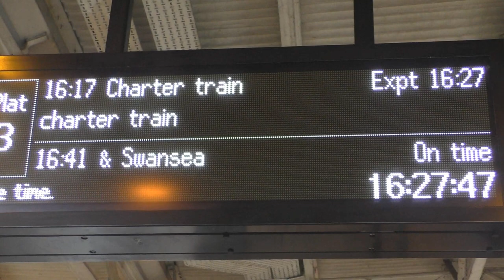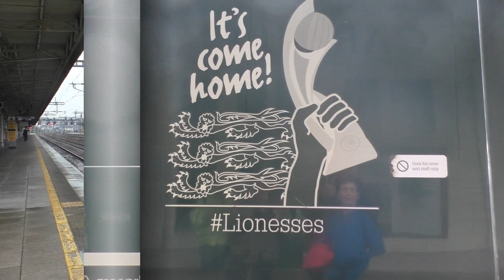34046 Braunton on Steam Dreams at Cardiff September 16th 2023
With 47593, also 66 on freight, some 231s, and 800's